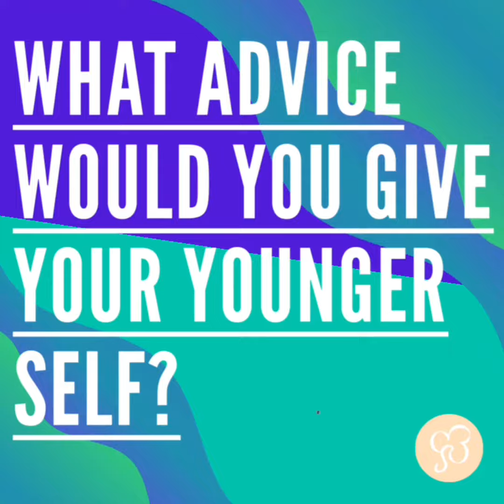Meet a Woman in STEM - Erusa Adizie, Innovation Engineer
You can't be what you can't see. We showcase women in STEM as visible role models to inform, influence and inspire the next generation.